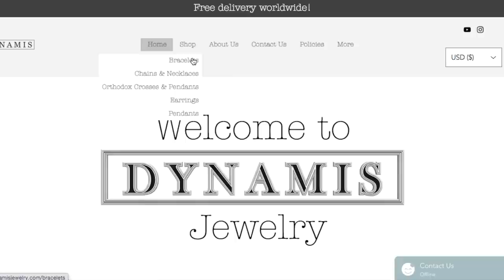Silver Bracelet Arabic Garibaldi